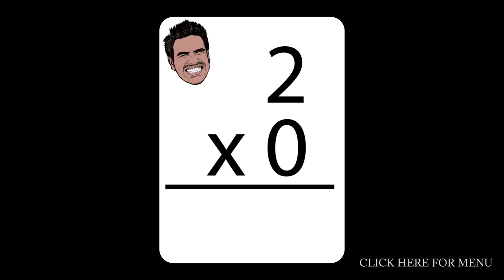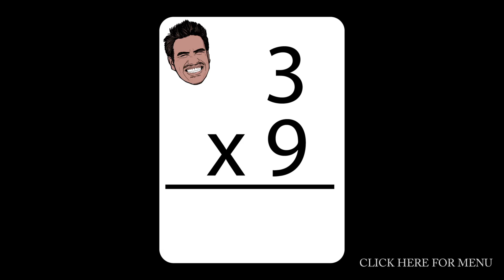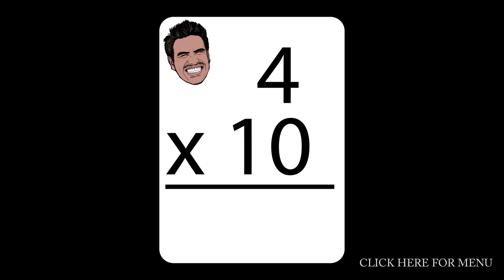Multiplication Flash Cards (1's-6's) | Mister C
Knowing your math facts is key to being able to complete and solve more challenging mathematical problems.  Hop through the video and try to keep up with the multiplication flashcards.  Don't worry, if you need to test yourself again, it's as easy as a click of the button!  Let me know what you think.  ~ Mister C